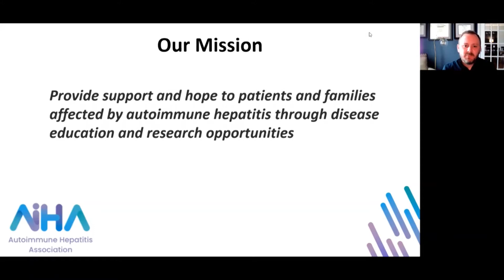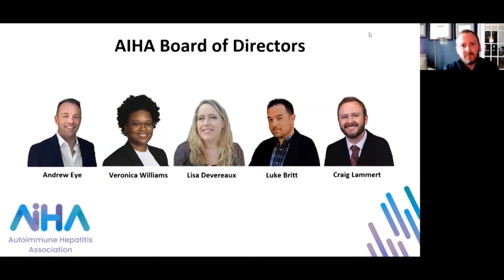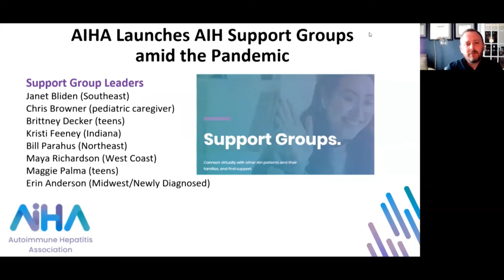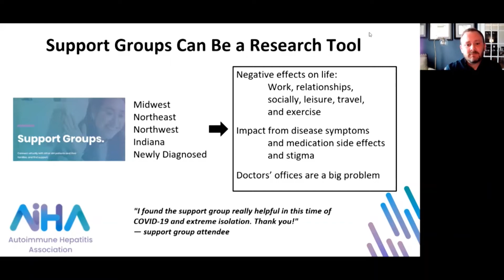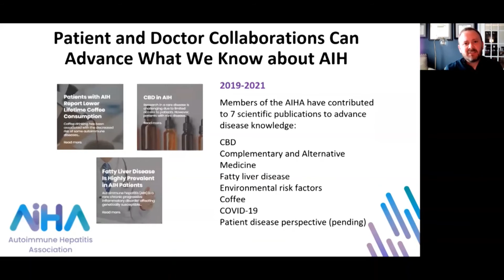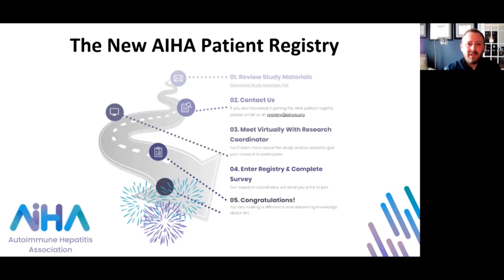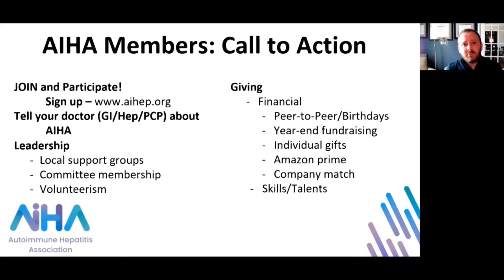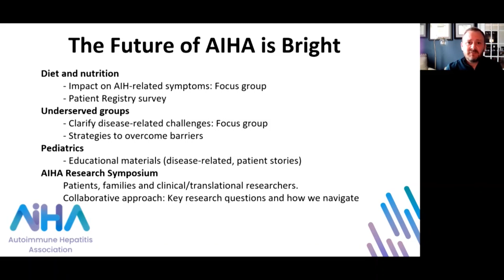The AIHA: How We Help Patients and Families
AIHA Executive Director Craig Lammert, M.D., gives some updates about the work of the AIHA, share our latest successes, and invites you to get involved.